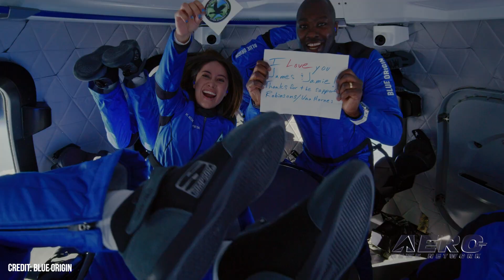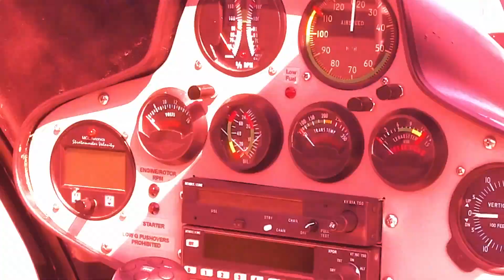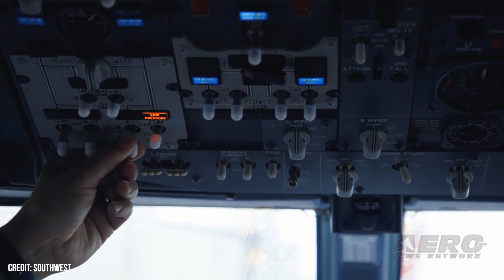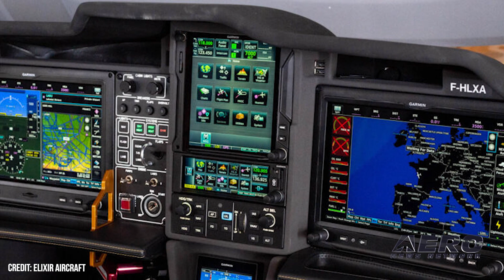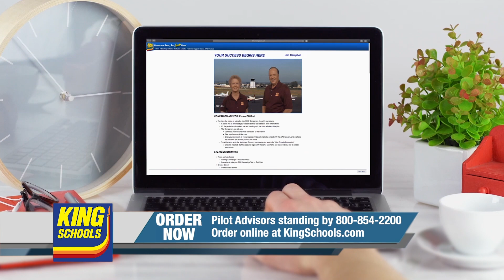Airborne 12.18.23: New Shepherd Returns, AirVenture Jets!, Massive ICAS 2023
Also: Sierra Space Dream Chaser, Southwest/Thrive, Elixir Aircraft, JAL A350-1000

New Shepard’s 24th mission was on track for launch on today, Monday, December 18th at 08:30 CST/ 14:30 UTC. The West Texas launch site will be home to a stream featuring the takeoff, showing a fully-laden New Shepard take to the skies to rack up its scientific payload count. Once in flight, it will have brought more than 150 projects into space. A bevy of military aircraft demo teams and a unique private jet group have been added to the air show lineup for EAA AirVenture Oshkosh 2024. AirVenture 2024 has received commitments from the F-22 Raptor demo team, the F-16 Viper demo team, and the F-35B Lightning demo team from the U.S. Marine Corps. In addition, the Polaris Ghost Squadron has confirmed an appearance at Oshkosh following popular aerial demonstrations in 2022 and 2023. The recent International Council of Air Shows convention brought out the best and brightest in the field, setting a "positive tone for the upcoming North American air show seasons in 2024 and beyond." The convention was held at the ritzy Caesars Palace in Las Vegas, with about 1,500 attendees present. That number included 781 event organizers from 188 distinct air shows, primarily from the US and Canada. The schedule for the next airshow season in North America was largely solidified throughout the 4-day conference. All this -- and MORE in today's episode of Airborne-Unlimited!!!

Airborne 12.18.23 is chock full of info in this Daily News Episode, Monday, December 18th, 2023... Presented by Aero-TV veteran videographer and Airborne Host Holland Lee. Holland is supported by ANN Chief Videographer Nathan Cremisino, as well as ANN CEO/Editor-In-Chief Jim Campbell. This episode covers:

New Shepard Plans Mission 24
EAA Cites Raptors, Vipers, and Ghosts for AirVenture 2024
International Council of Air Shows Reviews Year
Sierra Space Dream Chaser Enters Final Test Campaign
Southwest Added to Thrive Aviation Pipeline
Elixir Aircraft’s Glass-Panel LSA Approved in EU
Japan Airlines Ferries A350-1000 Home